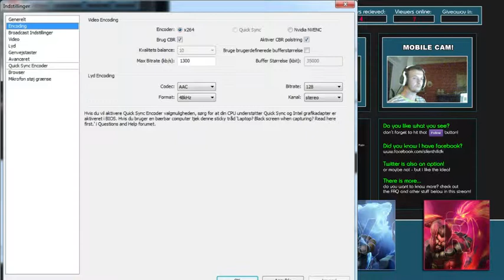Ranked SoloQ - Gold 5 to Plat - 5 / 9